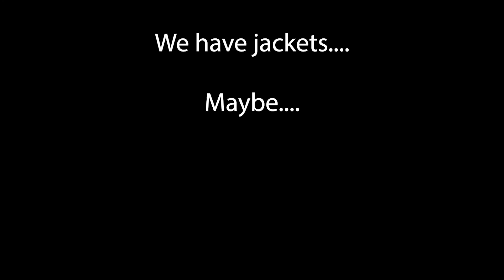MLB the Show 20 - The "That's a Sprint?" Squad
Well everyone, let me tell you. This team is not winning any races. If they moved any slower, I'd beat them in a race.

The slow squad for short, is batters under a 40 in speed and pitchers with under 70 in velocity. Just as the Speed Squad, this will be a 5 game series on the channel.

Thank you for stopping by and lets do this!